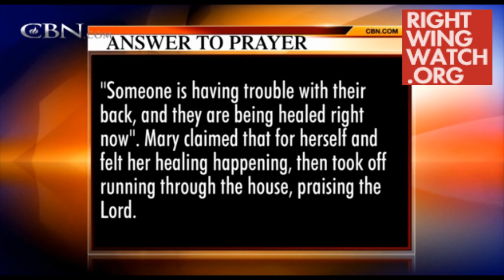RWW News: Robertson: My Healings Will Put Doctors Out Of Business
Right Wing Watch reports on the extreme rhetoric and activities of key right-wing figures and organizations by showing their views in their own words. In this video, Pat Robertson jokes about putting doctors out of business with his faith healings.